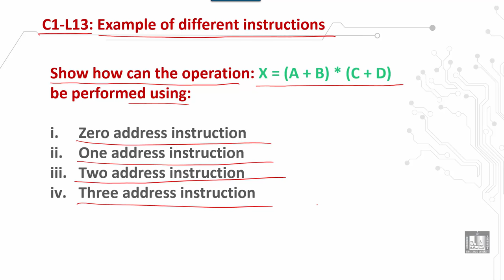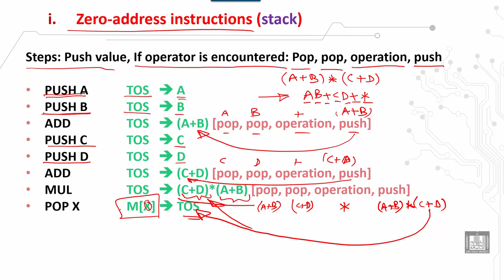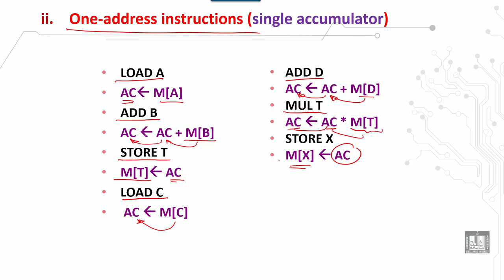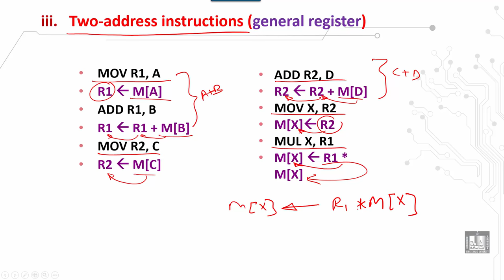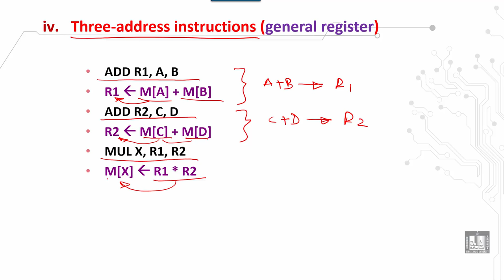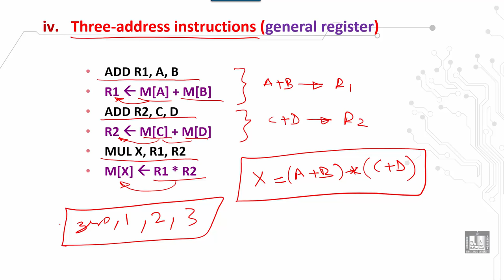Computer Organization 2 | C1 - L13 | Example of different instructions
الدرس 13 : Example of different instructions